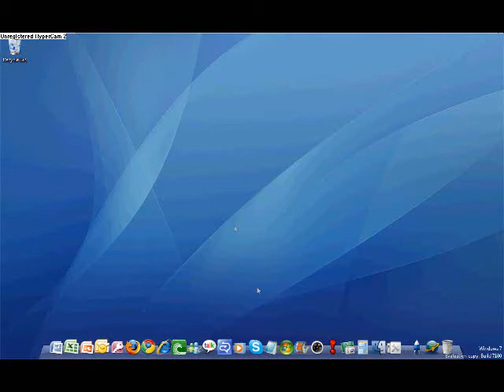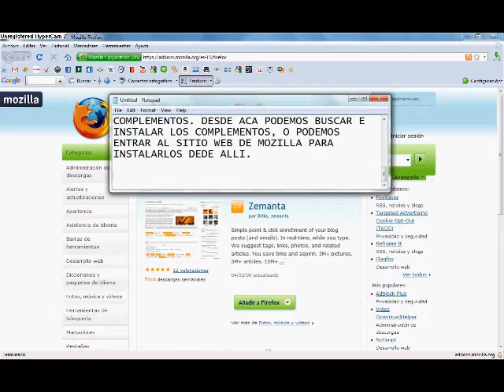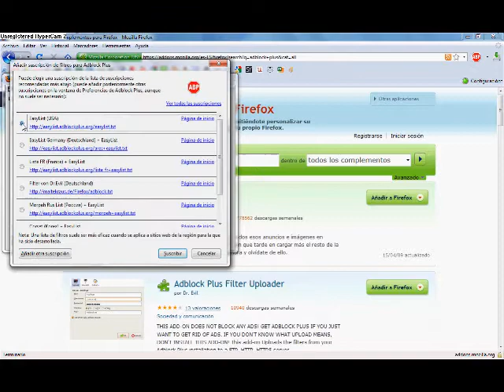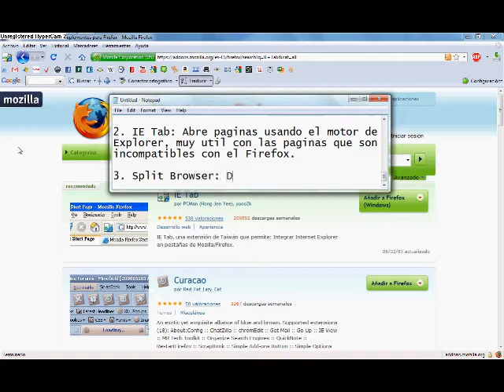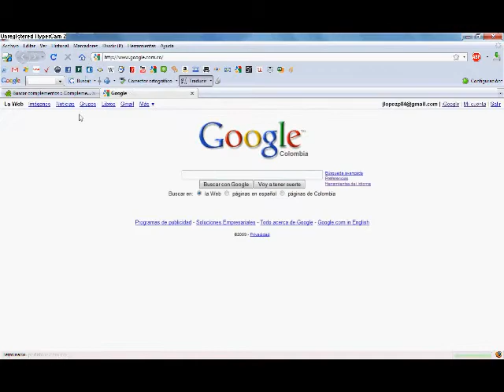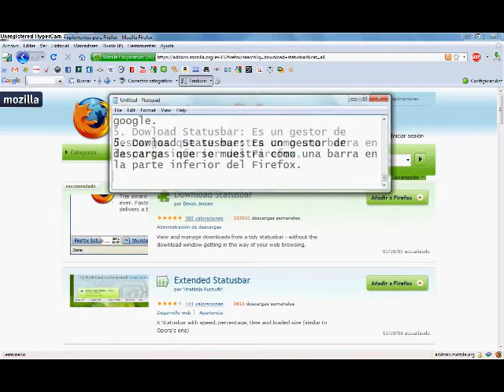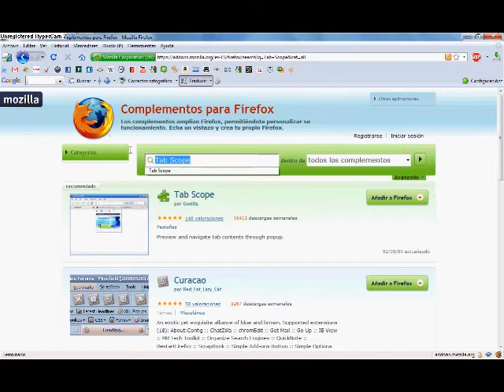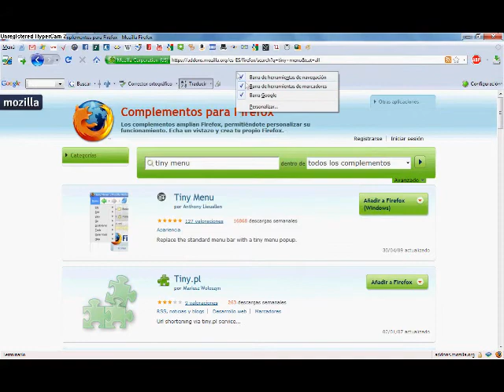Complementos para Firefox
Algunos complementos que considero imprescindibles para el Firefox v3.0.10. Los puedes conseguir en el sitio los complementos que se muestran son

- Adblock Plus
- IE Tab
- Split Browser
- CoolPreviews
- Tap Scope
- Download Statusbar
- Tiny Menu

Some add-ons that I consider essential for Firefox v3.0.10. You can get them on the site: https: / / addons.mozilla.org / en-US / firefox / supplements that I shown are adove. Subtitles in English will soon in the video.